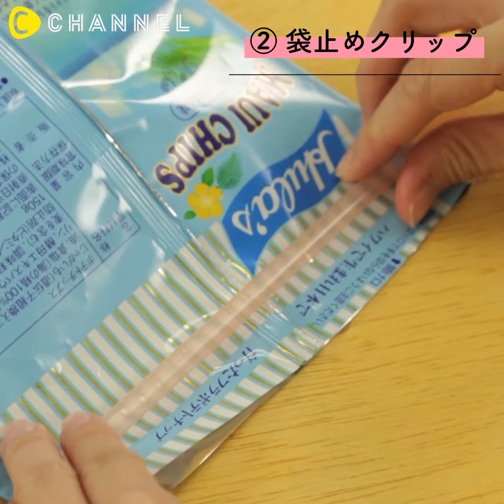便利でカワイイ♡ロングゴムバンド Convenient and cute ♡ Long rubber band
普段、何気なく活躍する道具って、
私たちの生活を支えてくれていますよね。

たとえば、本のしおりや、
お弁当箱を閉じるバンドなど、
無意識に使っているものが多く存在します。

そんな便利なグッズとして、自由自在に使える、
「ロングゴムバンド」をご紹介しましょう！

リボンやヘアゴムで作るので、
とっても可愛らしい自分好みに仕上がります。

しかも、本に巻きつければしおりとして、
箱を閉じる際にはバンドにもなる、
使い勝手バツグンの一本なのです。

これさえあれば、
いざというときに重宝すること間違いなし♪

・リボン
・ヘアゴム
・ボタン
・マチ針
・糸
・針

【作り方】
①リボンの端にヘアゴムを縫いつける
②もう一方にはボタンを縫いつければ完成！

とっても簡単に作れるので、
数種類用意したくなりますよね。

リボンやボタンなど、好みのデザインを用意して、
世界にひとつだけの一品に仕上げましょう。

②ふわふわ手触りが気持ちいい♡ハンカチ＆接着剤で「歯磨きセット」を簡単に作れた！
最近では外出先でも、歯磨きをするために、 歯ブラシなどを持ち歩く人が増えてきました。 でも、市販の携帯用セットは、 ビニール製であまり可愛くないものも…。 それならば、ハンカチで作ってみましょう！

③ストローで簡単便利なDIY☆
どこにでもあるストローを使ってできる、簡単便利なDIYを3つご紹介します！

④スマホを優しく置ける♪すぐに作れる「折り紙スマホスタンド」が便利！
スマホで動画を観ることが増えてきましたが、 スタンドに立たせればラクに視聴できますよね。 そこで今回は、 「折り紙スマホスタンド」をご紹介します！